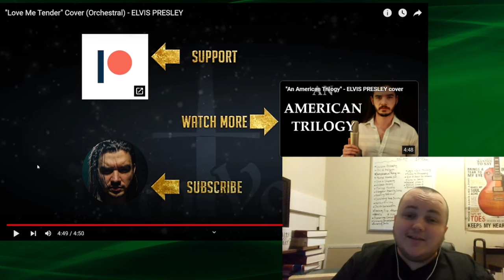"Love Me Tender" - Dan Vasc REACTION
A millennial liberal pastor reaction channel provides insightful and thought-provoking commentary on current events, social issues, and religious topics from a progressive perspective. Check out this channel for a fresh take on the world around us.